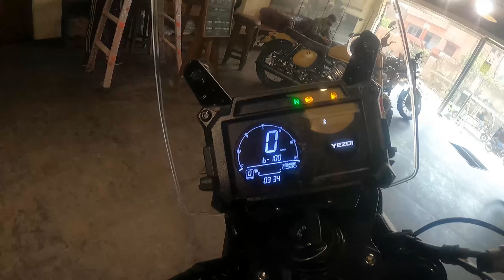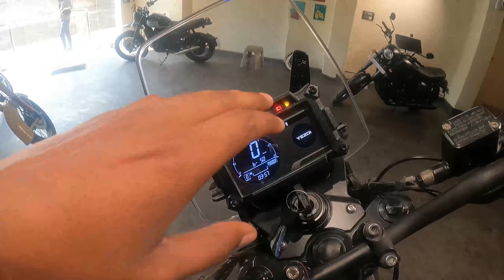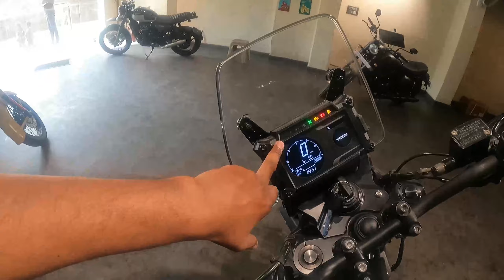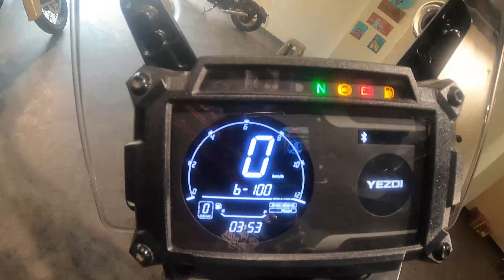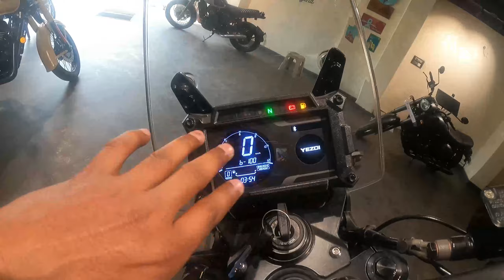Test ride Yezdi Adventure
How we can change modes on Yezdi adventure bike and some information about  instrument cluster.
we took a test ride and also shared our opinion so it may help others.

Showroom details
Showroom Name- Asha legends/ Ravishing Motors
Add- 4/142, Baluganj, Agra - 282001